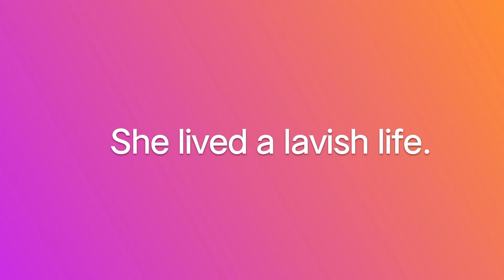LAVISH/tamil meaning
lavish meaning